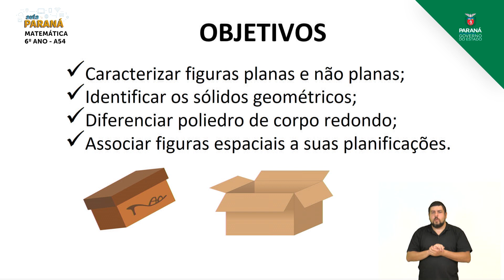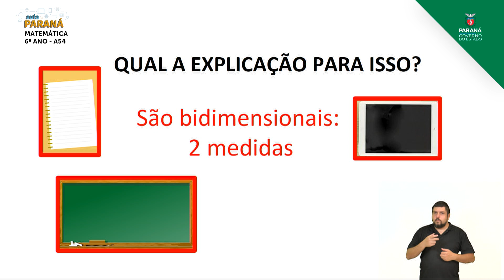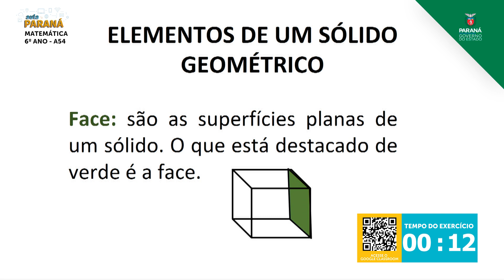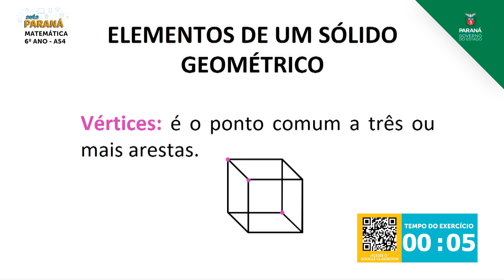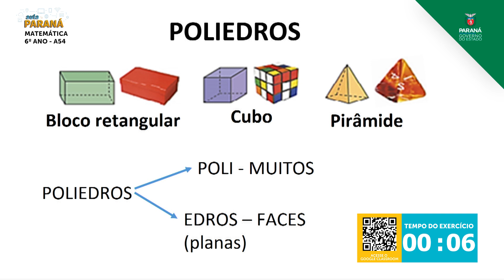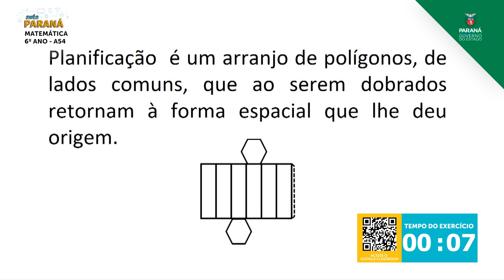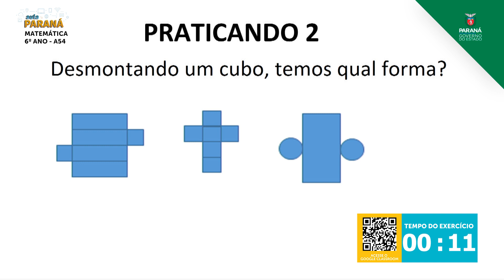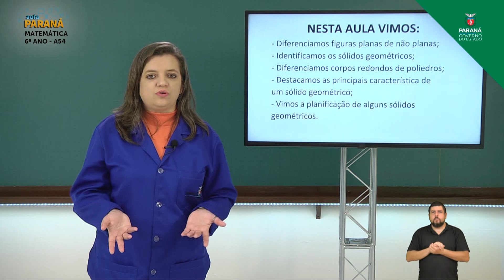2021 | 6º Ano | Matemática | Aula 54 - Sólidos Geométricos: Sólidos Geométricos